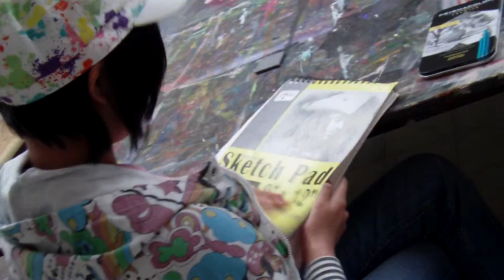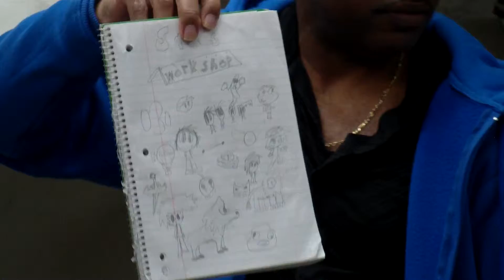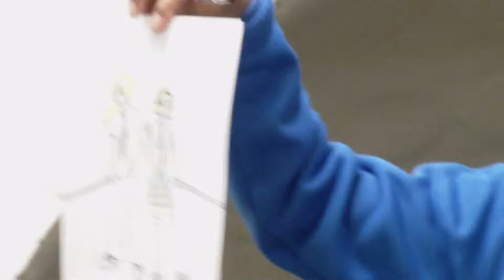excited new class 2